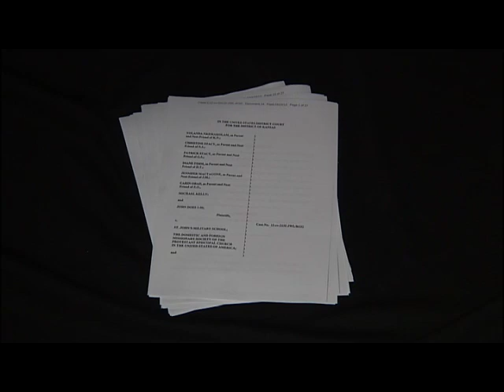St. John's Military School - More Allegations of Abuse